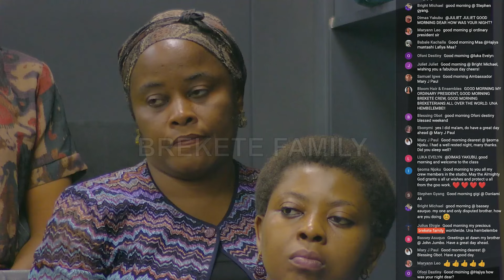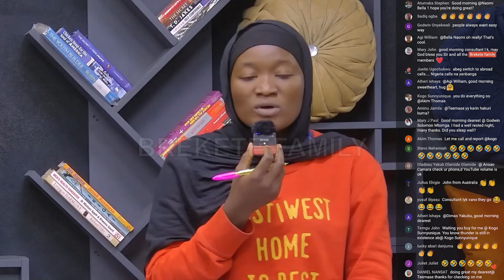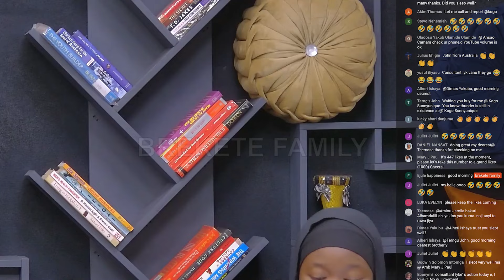REPEAT LIVE BROADCAST OF BREKETE FAMILY PROGRAM FOR 14TH AUGUST 2024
Brekete Family is an award-winning Reality Radio and Television program focused on human rights, it airs on Human Rights Radio 101.1 in Abuja, Nigeria.

Thank you for being a part of the Brekete Family! 🚀